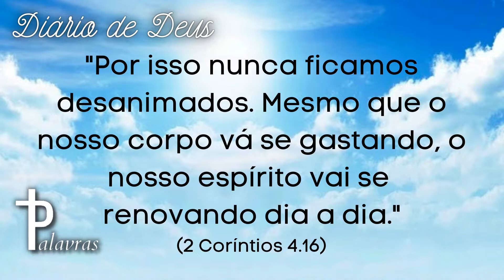Oração do Dia | Diário de Deus | Renovo